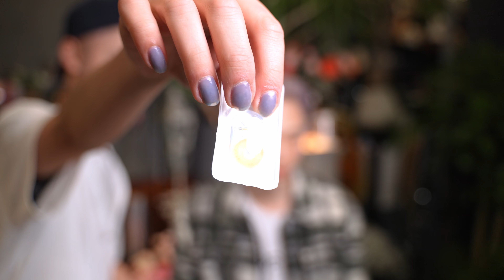Transforming my friend into Dead by Daylight's new Kpop killer, The Trickster - Edward Avila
**you need the base game to play!

Song
╰ NCT 127 '영웅 (英雄; Kick It)' Trophy Cat Remix